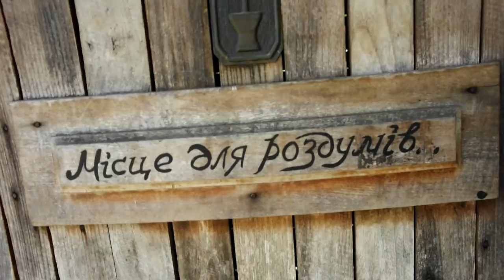вешенка на пеньках, РЕЗУЛЬТАТ НАШ!!! через 2 месяца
Заявки на участие в курсах и семинарах присылайте на почтовый адрес или SKYPE funnymushroomschool также тел./viber
Другое название этих грибов Вёшенка, вешанка.
      Посевной мицелий производства лаборатории funnymushroomschool ( фанимашрум - "школа грибоводства" ) предназначен для использования  при посадке грибов в природе и искуственных условиях. Соответствует высокому стандарту качества которое проверяется непосредственно на своих площадях для культивации и выращивания вешенки, а также других промышленно культивируемых грибов: вешенка розовая, лимонная, королевская, шиитаке, гериций, японский опенок, рейши, шампиньон.
Скопируйте код, чтобы проинформировать ваших посетителей!